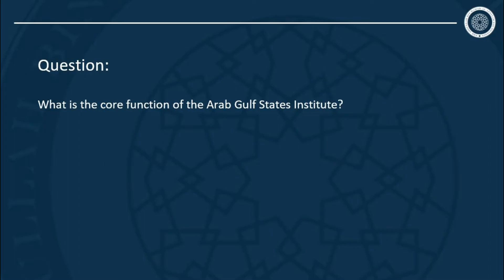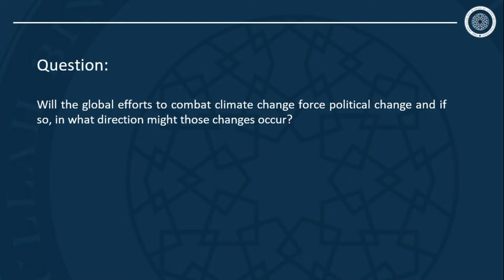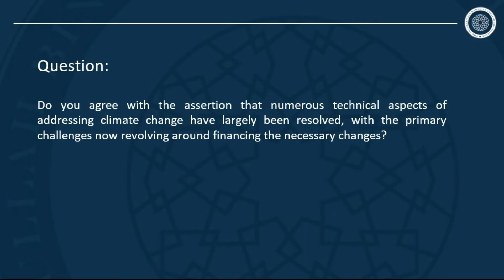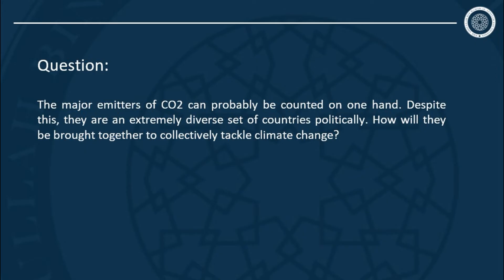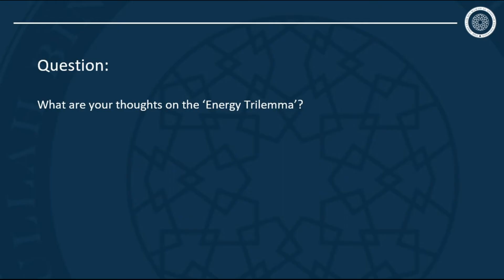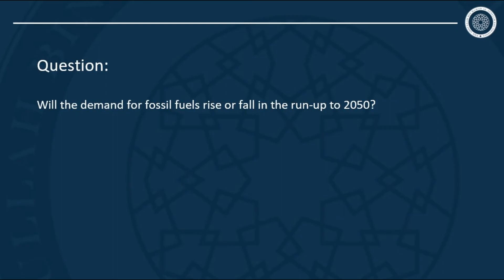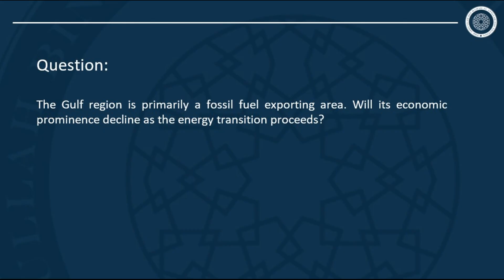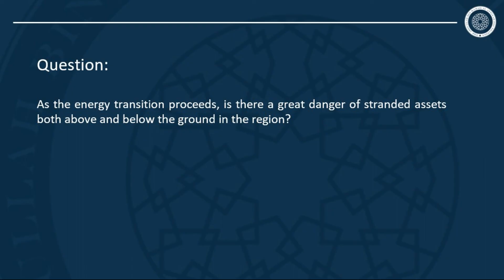Climate Change and the Energy Transition in the Gulf with Marie van den Bosch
In this podcast, the Al-Attiyah Foundation is joined by Marie van den Bosch.
Marie van den Bosch is a visiting scholar at the Arab Gulf States Institute in Washington. Her research currently focuses on green energy and democratisation, the effect of climate change on regime survival, and energy transition in the Gulf. She is also an adjunct professor at Georgetown University, where she teaches classes on oil and authoritarian politics and literature and politics in the Department of Government.

In the interview, the following questions are answered:

- Will the global efforts to combat climate change force political change and if so, in what direction might those changes occur?
- How will the rentier economies manage with a fall in income?
- Will the Gulf’s economic prominence decline as the energy transition proceeds?
- As the energy transition proceeds, is there a great danger of stranded assets both above and below the ground in the region?